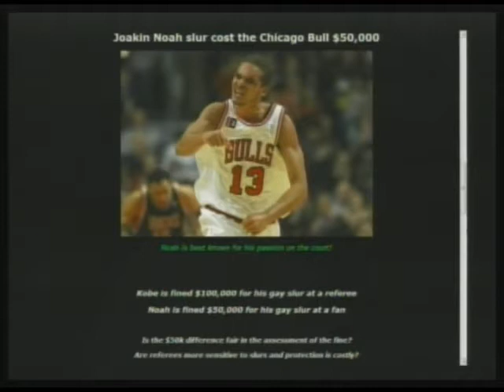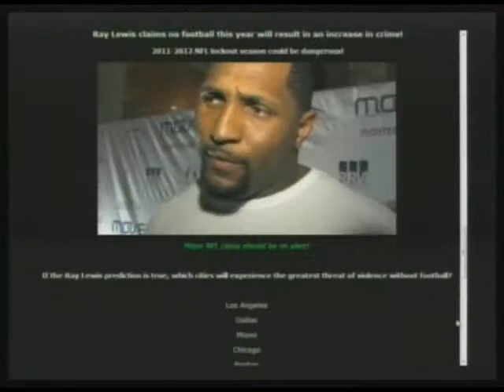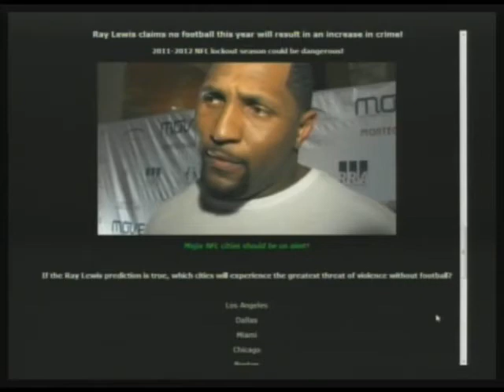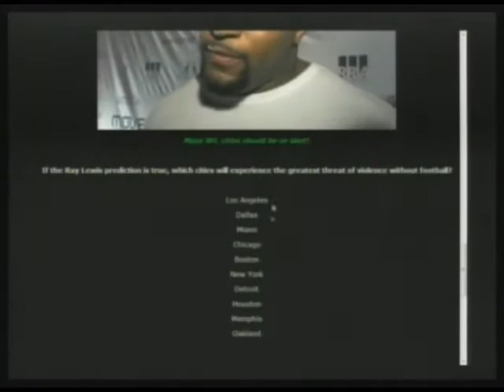How Did The Thunder Lose While Out Rebounding The Mavericks By 22? (Pt 2/3)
"Nu New Sportz" is a Feature Segment on "Morning Coffee With Mario" - Live Mon-Wed 10AM: How did the Thunder manage to give away the game while simultaneously out rebounding the Mavericks by 22 (they also had 31 turnovers)? Was the Joakim Noah gay slur penalty fair in comparison to Kobe Bryant's? Raven's LB Ray Lewis' warns that no football for the 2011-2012 season will result in higher crime, and we wonder who will win the stand-off between Cincinnati Bengal QB Carson Palmer request for trade and Owner Mike Brown's response of no trade. Let's do sports! (05-24-11) PART 2 of 3 -- THIS IS A PARTIAL EPISODE